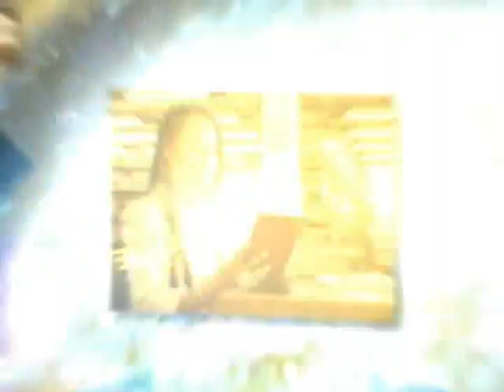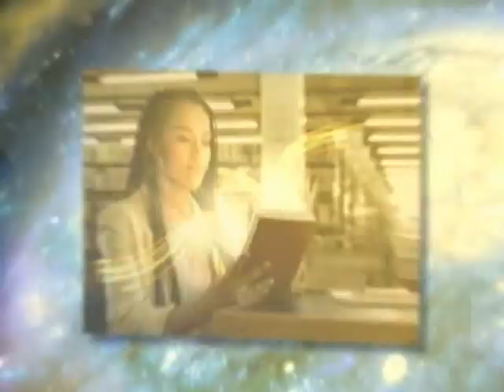Universo UCS - Inscrições para Pós-graduação Lato Sensu